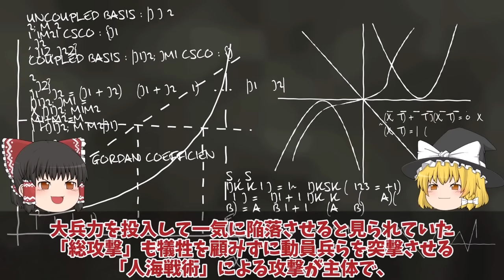【ゆっくり解説・軍事News】クリミア半島新長射程ハイマース圏内南部ヘルソンでは東岸での拠点化か！クリミア大橋爆破が反抗作戦最終段階？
引用・転載「出典：海上自衛隊ホームページ」
引用・転載「出典：航空自衛隊ホームページ」
引用・転載「出典：陸上自衛隊ホームページ」